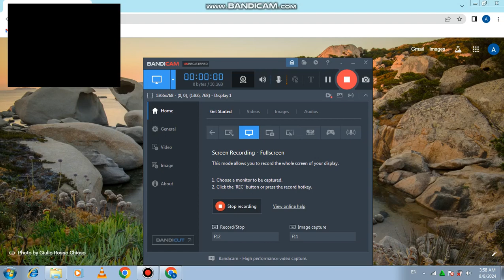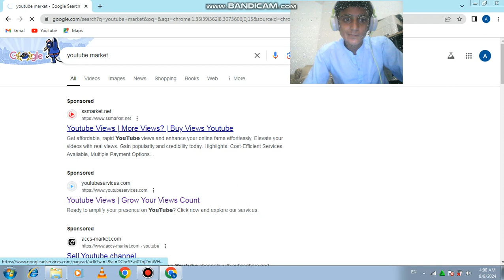How to get 2000 views free for Youtube free views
How to get 100% real views and Watchtime for youtube???